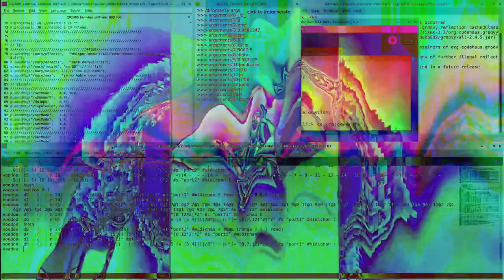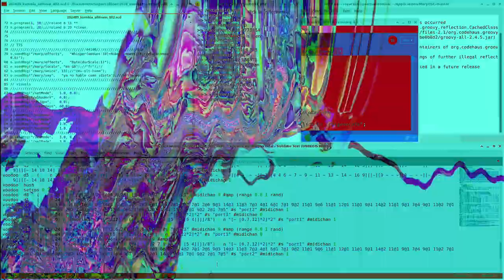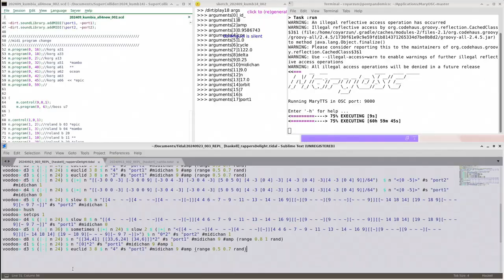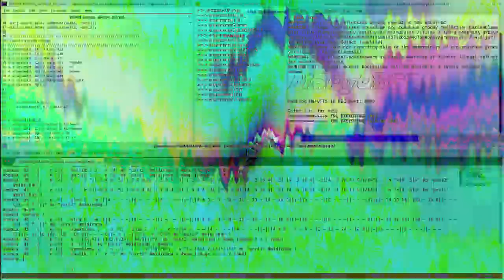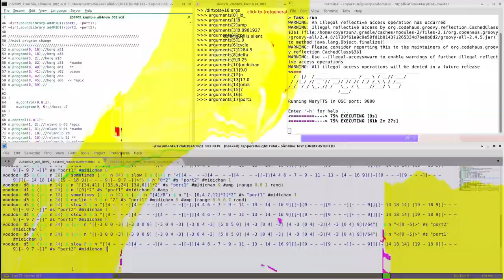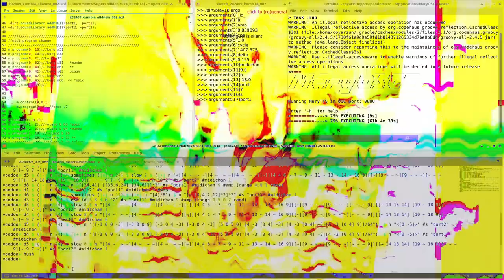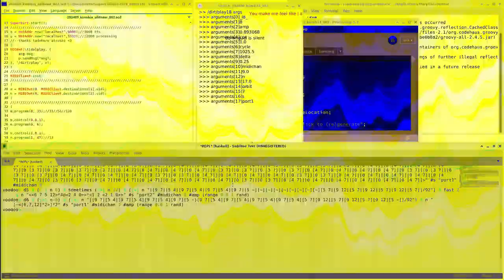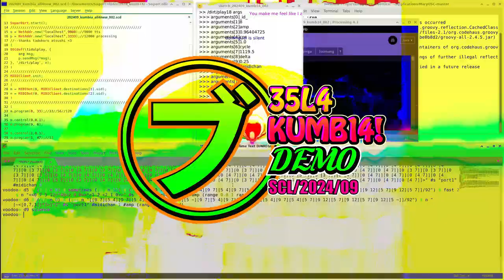voodoochild/: 53L4kUMB14 : DEMO: SCL202409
00:00 VeridisDrunkDaysyBell
07:13 Rapper's Cariñito
13:10 LoveSonga

35L4kUMB14 es una serie de ejercicios de composición algorítmica en clave cumbia usando live-coding como herramienta para su estudio e interpretación en vivo. Utilizando TidalCycles desde un REPL en SublimeText, se generan secuencias MIDI que controlan una cadena de sintetizadores y cajas de ritmo analógicas. Los visuales reactivos al sonido desarrollados en Processing y controlados vía OSC, presentan material de video encontrado filtrado con shaders con estética psicodélica.La voz, elemento fundamental en la cumbia, es generada mediante text-to-speech. Las letras, generadas algorítmicamente, evocan el contraste habitual que se da en la cumbia entre letras tristes y ritmos bailables, apelando a la memoria emocional colectiva y personal.En 35L4kUMB14 el live-coding es entendido como una manifestación de folklore post-apocalíptica, proponiéndose como una serie de ejercicios de reapropiación, diálogo y actualización de la memoria en el “ahora”, que buscan reflejar y reinterpretar la influencia de la cumbia en el imaginario musical latinoamericano desde una mirada global y una estética retrofuturista.

voodoochild/: 53L4kUMB14: DEMO:
Live-coding y gráficos audio-reactivos;
Supercoliider+TidalCycles+Processing+MIDI+TTS+flautaDulce
Rodrigo Castro en los bronces
18' 12"

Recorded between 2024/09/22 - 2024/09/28